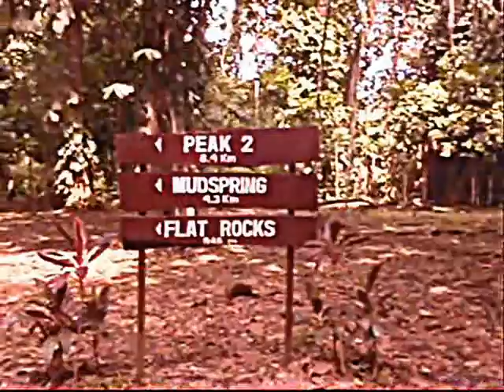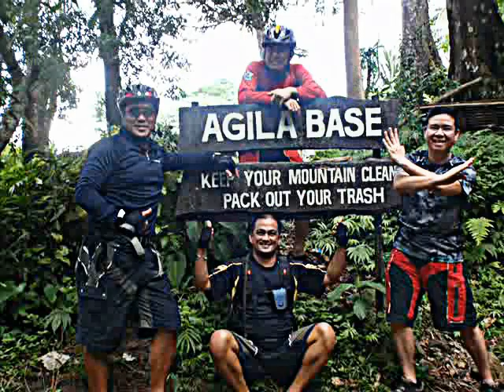IRONHORSE RIDERS - Mt Makiling Agila Base Ride.wmv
Long Uphill Climb, Technical Downhill, Beautiful Scenery, a Challenging Ride!
IronHorse Riders WAY!